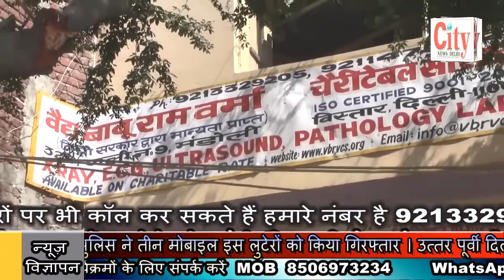CITY NEWS DELHI - पुलिस ने तीन मोबाइल इस लुटेरों को किया गिरफ्तार ।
पुलिस ने तीन मोबाइल  लुटेरों को किया गिरफ्तार । उत्तर पूर्वी दिल्ली के पटपड़गंज इलाके में इन मोबाइल लुटेरों  ने एक युवक की चाकू से गोदकर की थी हत्या । पुलिस ने गिरफ्तार कर लुटेरों को सलाखों के पीछे पहुंचाया । नशे के आदि थे तीनो आरोपी । मोबाइल लूट के दौरान युवक की चाकू से गोदकर की थी हत्या ।